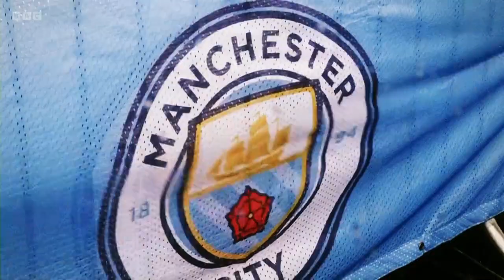The Womens Football Show - 2023/10/08 (Part 01)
0:00 Intro
02:26 Manchester City vs Chelsea
12:08 Commentary